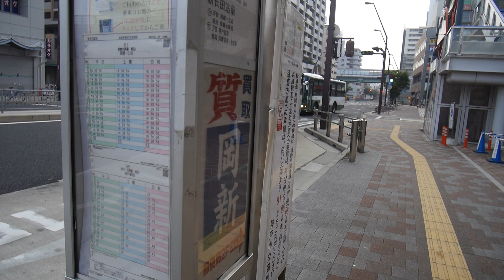【前面展望】新長田駅～若宮町～須磨一の谷【神戸市交通局バス・81系統_日本縦断中！】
根室：

路線バスで前面展望しながら、日本列島を縦断してみませんか?
北海道・サロベツ原野から、沖縄は（未定）まで…何年かかるのか?本当に繋がるのか？
（海上区間はフェリーで移動、繋がらない区間はできるだけ歩きます）